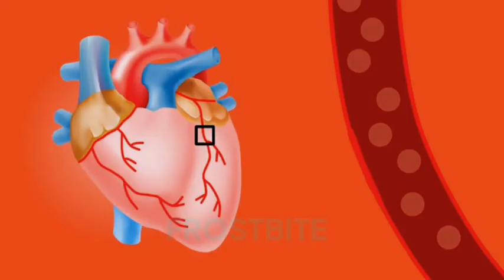😱 माउंट एवरेस्ट पर उस तरफ क्यों नहीं जाते? | Why not go to that side on Mount Everest